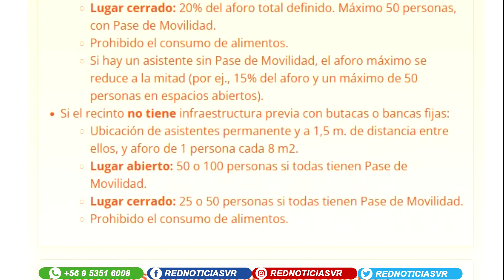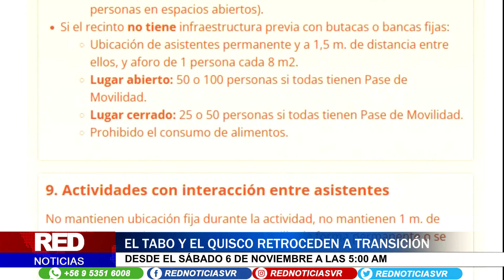COMUNAS RETROCEDEN DE FASE: NUEVOS ANUNCIOS EN EL PLAN PASO A PASO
➡El Minsal anunció nuevos cambios en comunas de la provincia de San Antonio a partir de este sábado 6 de noviembre.

➡El Quisco y El Tabo retroceden a Fase 2 de Transición en el plan "Paso a Paso".

➡Informe